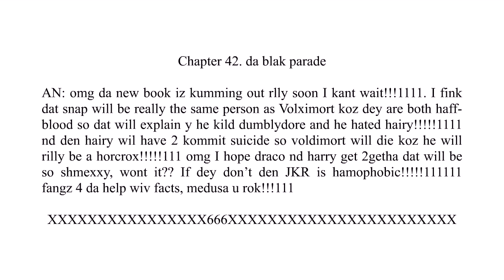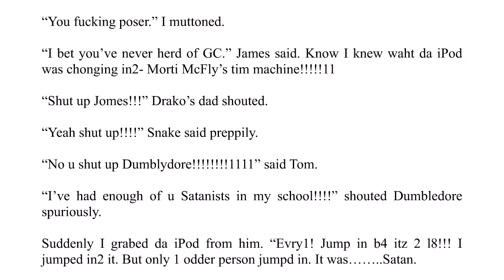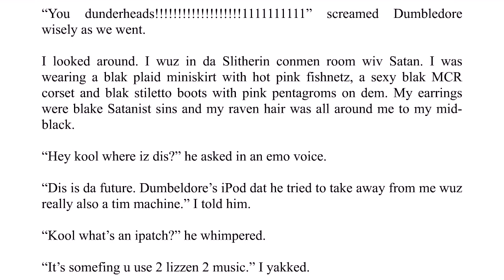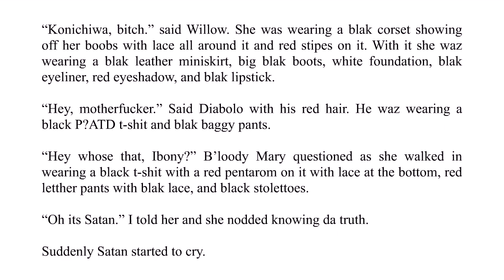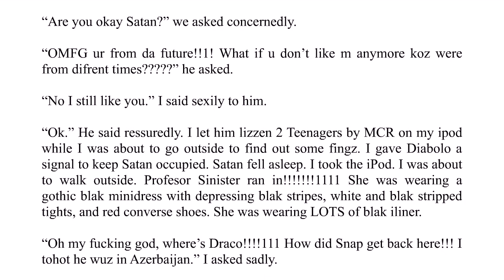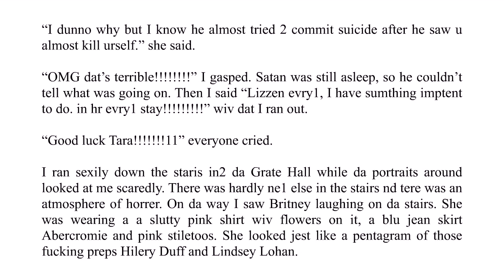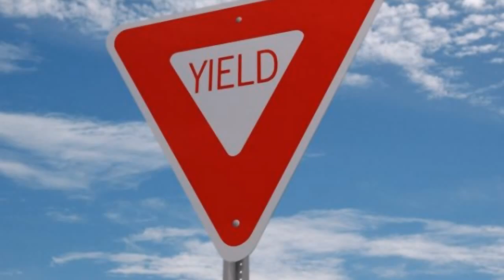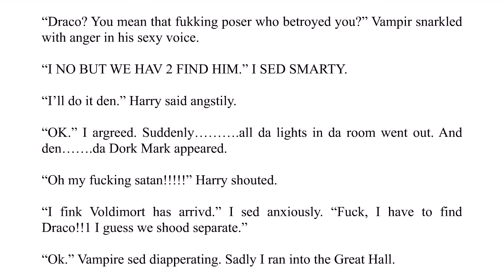My Immortal - Chapter 42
Enoby returns to the present as horrible events start to unfold!

Featuring NimbusNachoNinespire voicing ENOBY nut mary su, B'loody Mary Smith, Diabolo and Britney

"Tengen Toppa Gurren Lagann Original Soundtrack"
Disc 2, Track 25: "Pierce Through the Heavens with your XXX!"
Composed by Taku Iwasaki